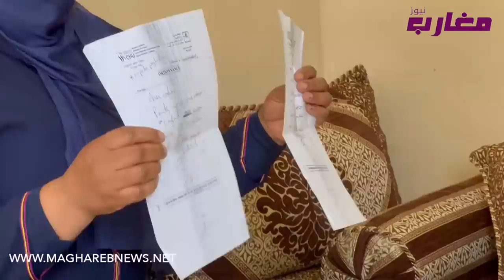إمرأة غتحماق : بعد ما شافت الحيلة لدارت ليها